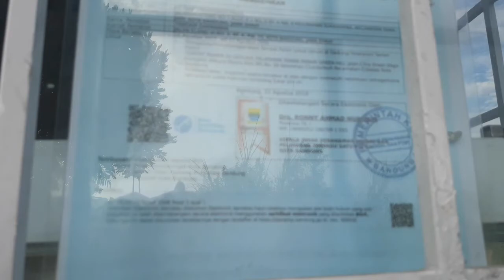Ramai, Wajib Bayar Tiga Ribu Rupiah, Pengendara Lewat Jalan Alternatif Ini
Akses jalan alternatif yang melintasi Perumahan Citra Green Dago, Kecamatan Cidadap kini mesti membayar selembar karcis.

Pantauan Tribun Jabar, dua pos tersebut berada pada pintu masuk dan keluar. Khusus kendaraan roda empat yang dikenakan pembayaran. Sedangkan roda dua bisa melintas secara gratis.

Silih berganti, sejumlah kendaraan yang lalu lalang di kawasan tersebut. Terhitung cukup ramai pengendara lewat antara Jalan Dago, Kota Bandung dan Jalan Punclut Kabupaten Bandung Barat.

Ide tersebut datang dari pihak perumahan. Selembar kertas tertempel di pos. Yakni bertuliskan dua poin peruntukkan. Juga terdapat tembusan tertuju Kepala Dinas Perhubungan Kota Bandung, Kepala Satuan Polisi Pamong Praja Kota Bandung, dan Camat Cidadap Kota Bandung.

"Penerapan ini baru, sebelum terjadi Covid. Pastinya kurang tahu, belum satu bulan saya disini. Tapi, bayar hanya khusus mobil Rp. 3000 ribu, kalau motor bebas," ujar seorang penjaga portal, Taryana saat ditemui Tribun, di lokasi, Kota Bandung, Rabu (12/8/2020).

Menurutnya, yang bertugas menjaga pos tersebut hanya dua orang. Dilakukan secara bergantian. Pada hari ini, katanya menjaga sejak pagi hingga malam hari.

"Jam delapan pagi saya mulai kerja sampai jam sembilan malam maksimal. Berdua gonta-ganti yang jaga," katanya.

Jalan serupa bebas hambatan atau tol itu merupakan alternatif bagi pengendara yang hendak melintas di jalan milik perumahan tersebut.

"Biasanya kalau sabtu-minggu ramai lewat sini. Tapi kalau mau lengkapnya bisa datang tanya ke kantor perumahan," ujarnya.